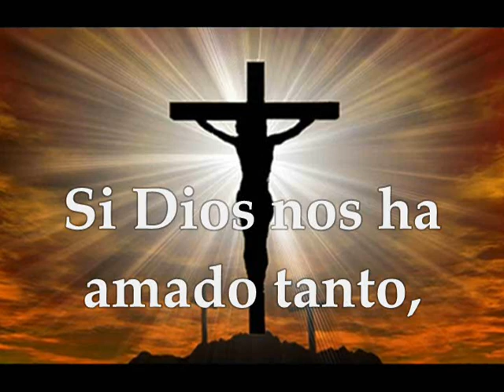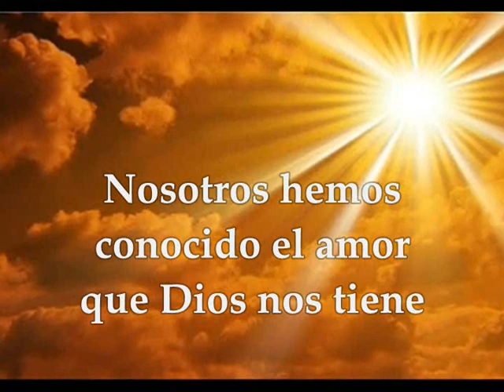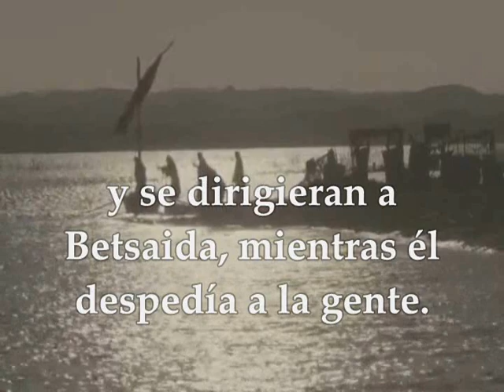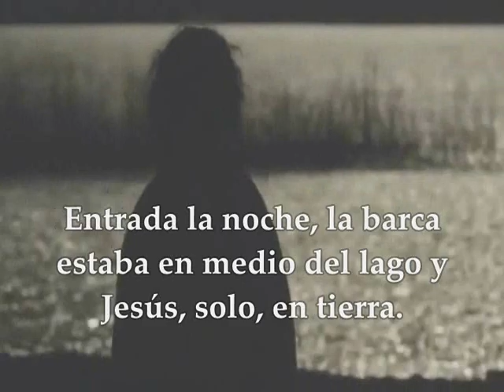EVANGELIO MIÉRCOLES 8 DE ENERO DE 2020 DESPUÉS DE LA EPIFANÍA DEL SEÑOR MARCOS 6,45-52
Evangelio y lecturas MIÉRCOLES DESPUÉS DE LA EPIFANÍA DEL SEÑOR TIEMPO DE NAVIDAD SEMANA II (DONDE LA EPIFANÍA SE CELEBRA EL DOMINGO SIGUIENTE AL 1 DE ENERO) Primera Lectura De la primera carta del apóstol san Juan 1Juan 4,11-18 Salmo 71 R/. Se postrarán ante ti, Señor, todos los pueblos de la tierra Evangelio según San Marcos 6,45-52